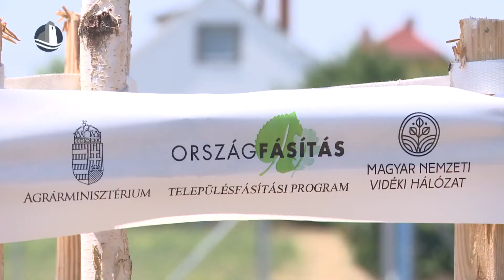Fásítás Újrónafőn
Tavasszal összesen harminc nyírfát ültettek el Újrónafőn az Országfásítási Programnak köszönhetően, valamint megújult a császárréti bekötőút eleje is. A településre Nagy István is ellátogatott, hogy megnézze milyen ütemben fejlődik a település.